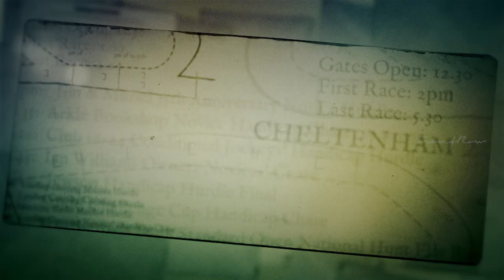This Horse Is Something Special | Dark Horse 2015 Documentary Movie Scenes | Louise Osmond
Watch some of the best scenes from Dark Horse: The Incredible True Story of Dream Alliance, a 2015 documentary film directed by Louise Osmond.

Synopsis: In a small valley town in South Wales, a barmaid decides to breed a racehorse she ultimately names Dream Alliance. She and her husband buy a broodmare and she asks other villagers to join in the effort with funding and advice. The horse goes on to win the Welsh Grand National.

Directed by Louise Osmond
Release date
23 January 2015 (Sundance Film Festival)
17 April 2015
Country United Kingdom
Language English